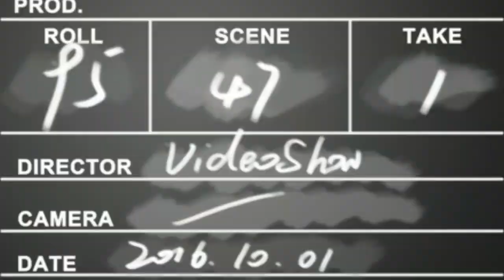National under 16 selection & practice time in comilla studiam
এগিয়ে যাও দুরবার গতিতে কুমিল্লা ক্রিকেট টিম